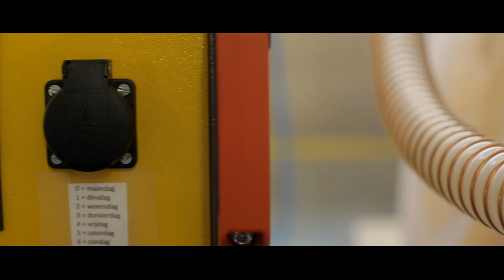colorFabb presentation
Innovative materials for desktop 3D Printing